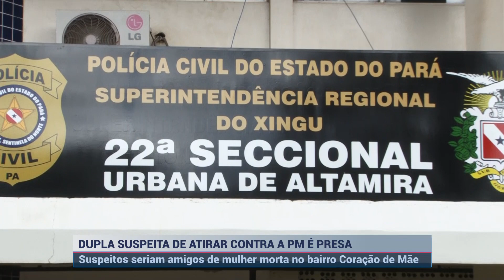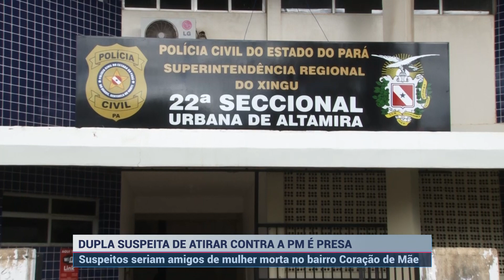PM prende dupla que entrou em perseguição a atirou contra a guarnição em Altamira | SBT Altamira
Uma dupla foi presa pela PM após atirar contra a guarnição durante perseguição na tarde deste sábado (1), em Altamira, sudoeste do Pará.